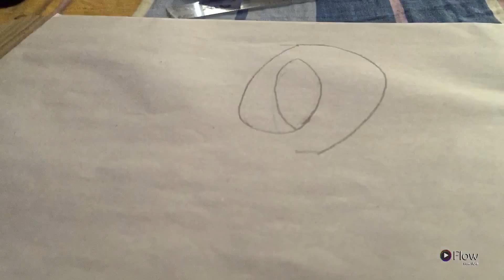critical 3D circle -ARTALENT